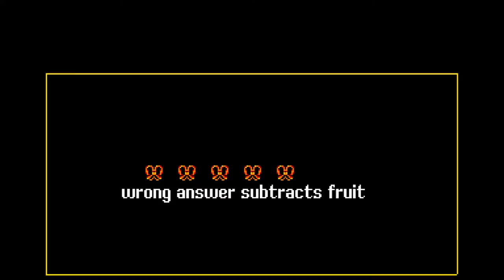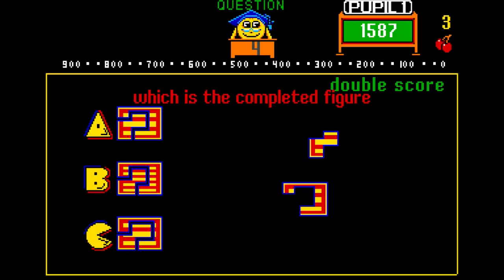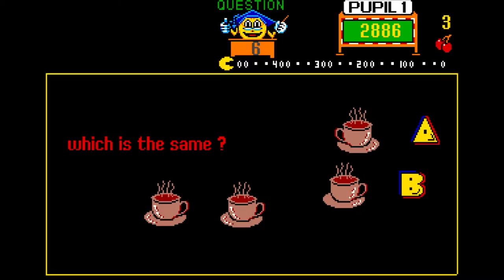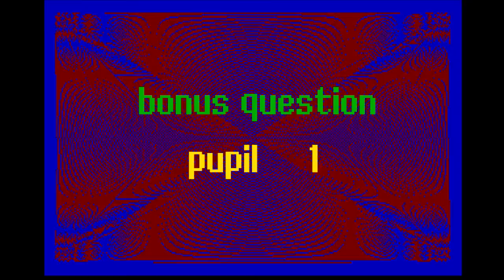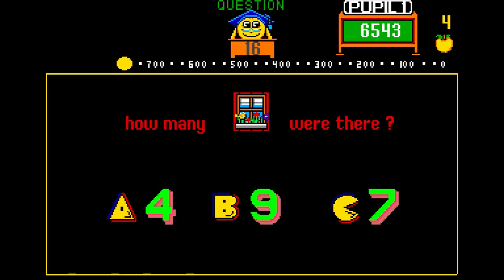Professor Pac-Man 1983 Arcade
Professor Pac-Man

Year: 1983
Genre: Quiz
Platform: Arcade
Country: USA
Released by Bally Midway (Unlicensed)

Technical:
CPU: ZiLOG Z80
VDU: Widescreen
Color CRT
ROM 640K Bankswitched
Programmed in FORTH

Pac-Man goes across the top of the screen eating dots. The quicker you can answer the quiz selection correctly the more points you get. After a succession of correct quiz answers you get a bonus stage to double your points up update fruit. Based on previous and rising success of Pac-Man series in North America. Bally Midway had plans to release a new version of this game every 4 months to mix up the quiz questions and continue on the legacy releasing different versions for Family and even a Casino concept called prize.

Unfortunately the game never caught on. With limited up-take by arcade vendors. Out of the 400 Public units sold 300 were returned to convert to Pac-Land machines.

)) INSERT COIN ))